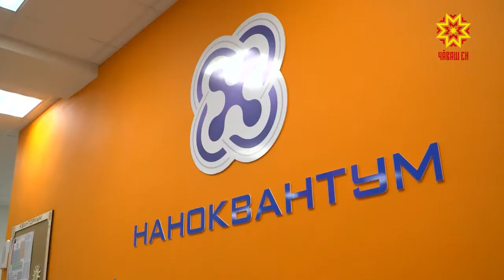Воспитанники детского технопарка «Кванториум» - победили в международном инженерном конкурсе